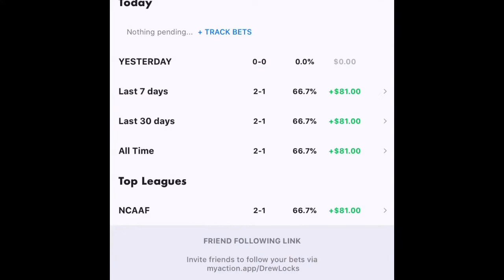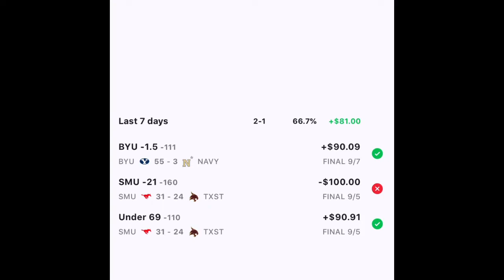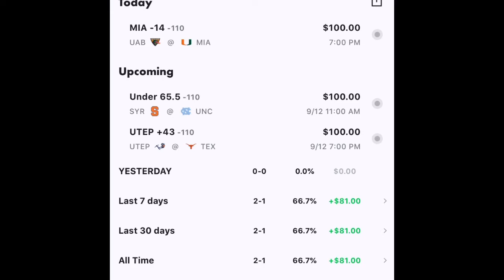Drew Locks SZN: 1 Episode: 2 (CFB Week 2) 2020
Special Guest The Professor. Not a professional just a degenerate